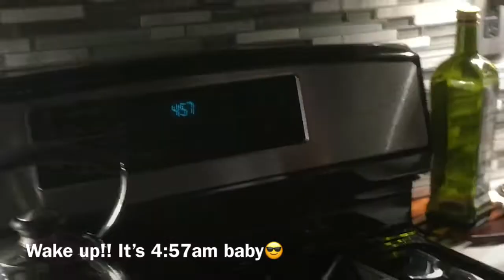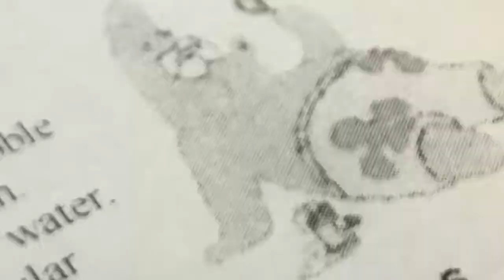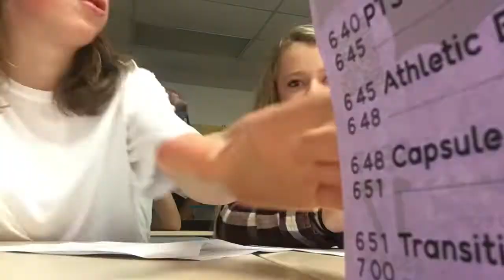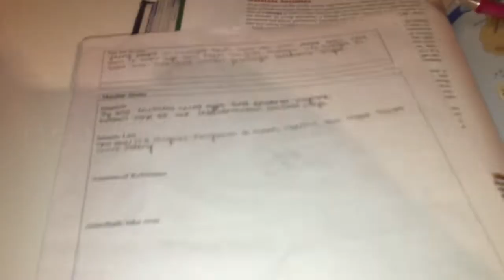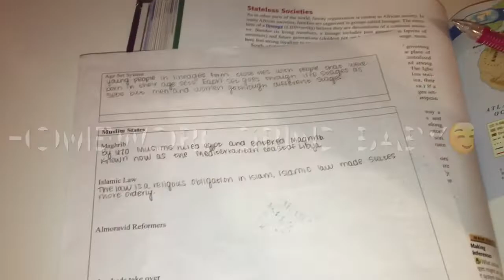HIGH SCHOOL DAY IN THE LIFE! (swim lol)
I go to school lol